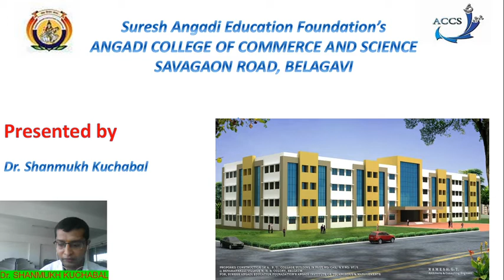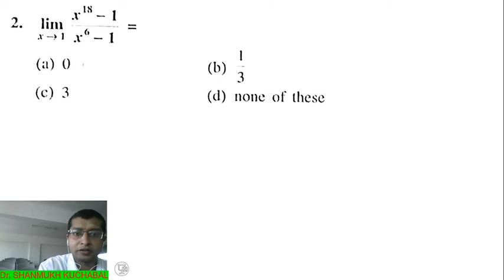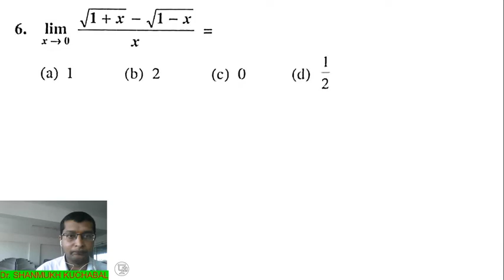08/06/2020 K-CET LIMITS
08/06/2020 K-CET  LIMITS